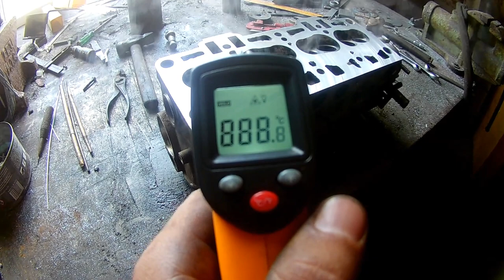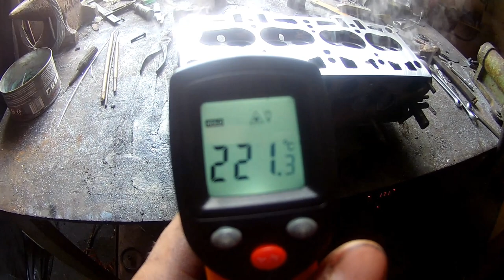Восстановление/ремонт ГБЦ таврия/сварка аргоном/шлифовка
Что бы отремонтировать,восстановить ГБЦ понадобилось проварить тасольные каналы аргоном после чего несколько раз произвести шлифовку,до того как мы получили идеально ровную поверхность!  У ребят золотые руки!